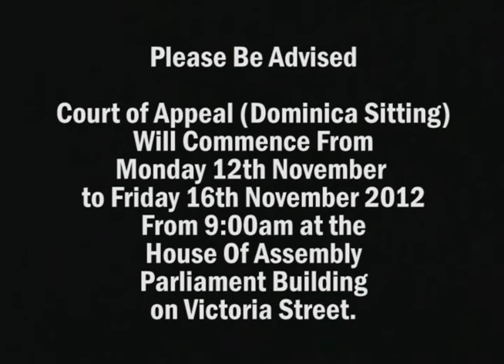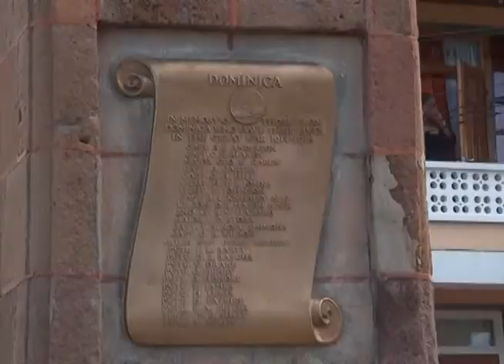SAT TV News (Local Segment) Monday 12th November 2012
SAT Local news segment from package aired Monday 12th November 2012